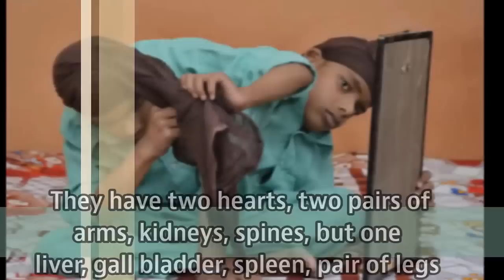Meet Sohna-Mohna, conjoined twins who love music, at Amritsar's Pingalwara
At Pingalwara, a home for the destitute in Amritsar, the star inmates are Sohna and Mohna, who are now in their teenage. They love music and are an inspiration. What's their story? And what's their future? A brief look.